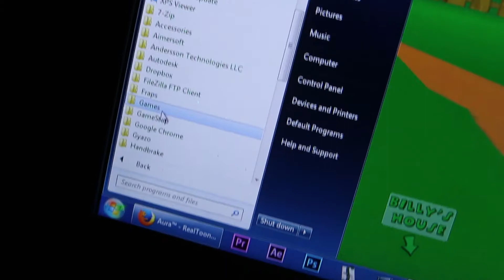I deleted my toon for nothing...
but why?
Yes I'm still alive I have just been under the radar while all the commotion passed.

MCN Freedom! (any.tv limited)